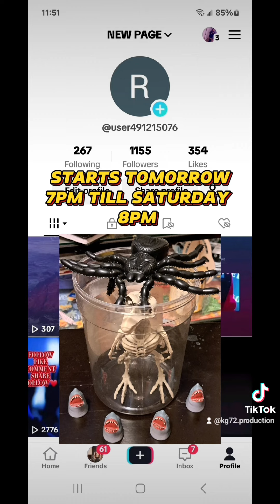subscribe trending shortvideo shorts short viral shortvideo funny video